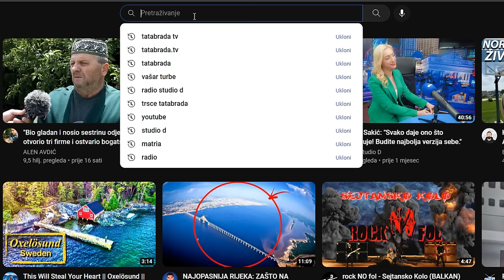PRAVO BOSANSKO SIJELO - Drugi dio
ĆEHAJE B.B,
Srebrenik 75350